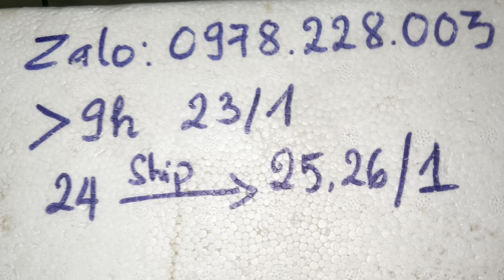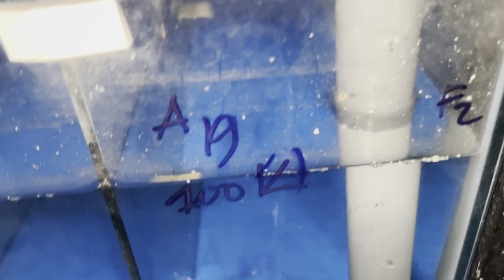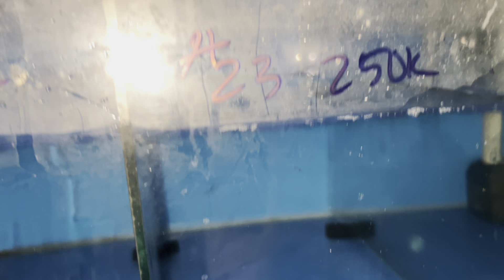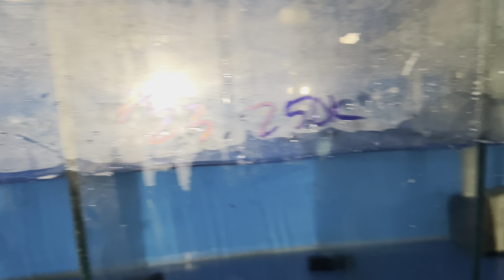Cc&cmt- Cá la hán giá rẻ đợt mới 23/1 zalo 0978228003